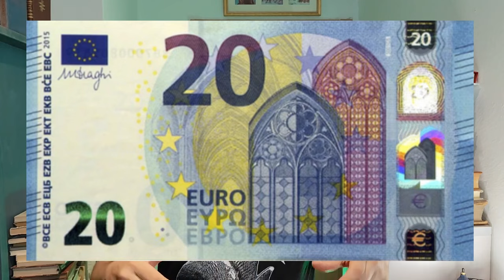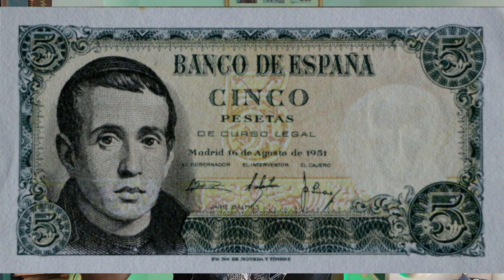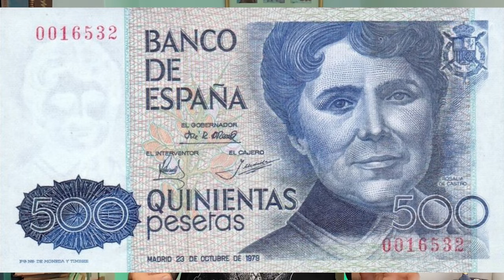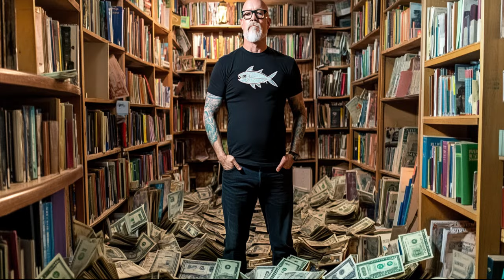ESCRITORES SIN DINERO QUE LOS RESPALDE. ESCRITORES QUE FUERON OCULTADOS AL GRAN PÚBLICO.